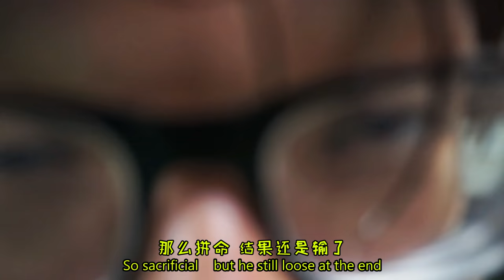槟城 Youtuber 羽毛球锦标赛 (PENANG YOUTUBER BADMINTON TOURNAMENT)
我们不是专业的哦 我们只想鼓励大家多运动！哈哈